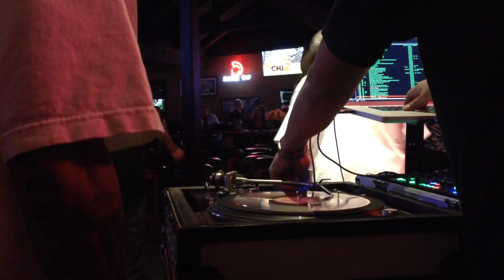DJ Lead @ Slam Dunk Sunday March 8, 2015